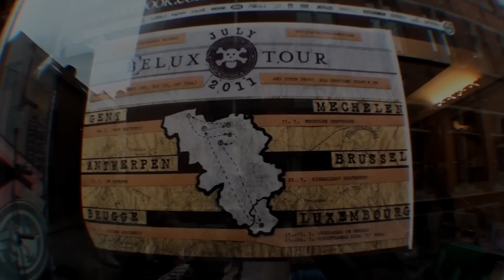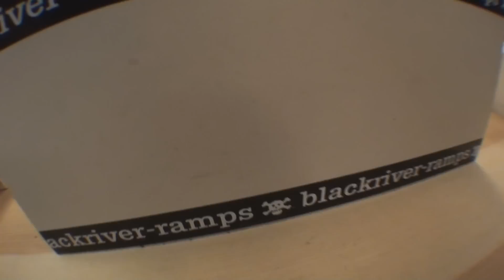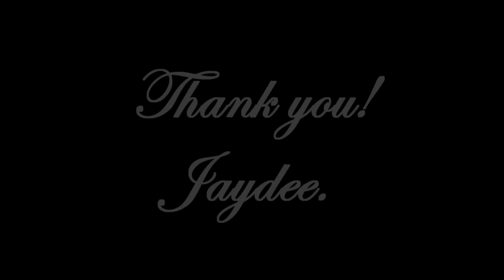+BRR+ tour Belgium : Brugge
100% FUN, featuring the nicest guys around and the coolest locals. Thanks Blackriver-ramps for this amazing tour! It's all about the fun...

IS INTENDED.